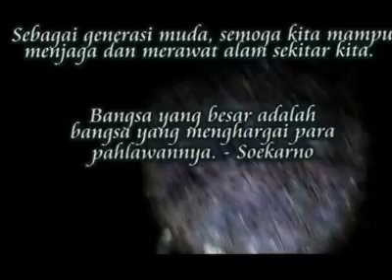Menyusuri sejarah Benteng Kedung Cowek pada malam hari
Dalam peristiwa pertempuran 10 Nopember 1945, benteng yang belum sempat dipakai oleh pembangunannya, juga belum digunakan oleh Jepang sebagai yang melengkapi perlengkapan persenjataan benteng ini. Digunakan untuk memborbadir armada kapal sekutu yang ada di sekitaran selat madura terutama didekat ujung oleh pasukan yang bernama Laskar Sriwijaya. Laskar jembolan PETA yang beranggota dari berbagai daerah Sumatera ini terdidik sebagai pasuka yang mampu menggunakan persenjataan berat yang ada di benteng ini karena sebelumnya mereka bertugas di Morotai sebagai pasukan PETA. Setelah Jepang kalah perang, sebagai besar tentara PETA kembali kedaerah asal mereka dengan berbagai cara. Dan ada yang mencapai kota Surabaya pada saat menjelang peristiwa 10 Nopember 1945, mereka disebut sebagi laskas Sriwijaya dan ikut dalamperistiwa perebutan senjata di Morokrembangan . Selengkapnya...